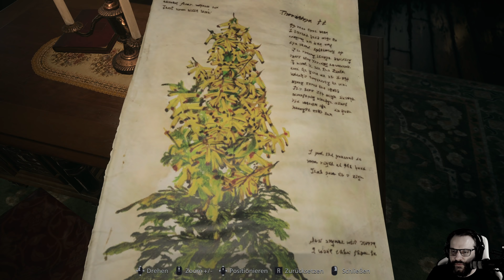RESIDENT EVIL VILLAGE 👒 15: Keine Sorge, Mia geht's gut!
Titel: Resident Evil Village
Genre: Survival Horror
Entwickler: Capcom
Publisher: Capcom
Einstufung: USK 18

TRANSPARENZ / PRODUCT PLACEMENTS:

[✖] Deal: kein Deal
[✖] Reise: keine Reise
[✖] Sonstiges: nix